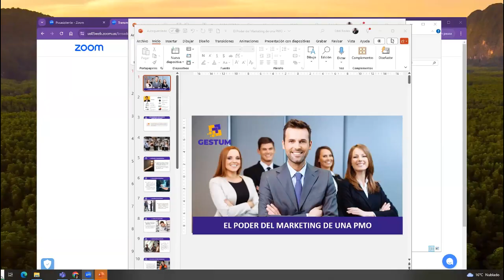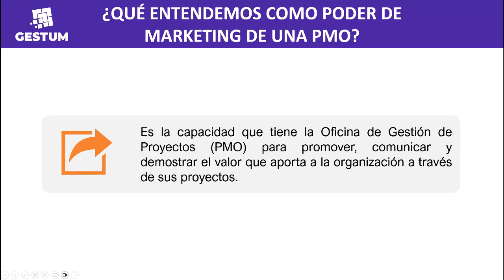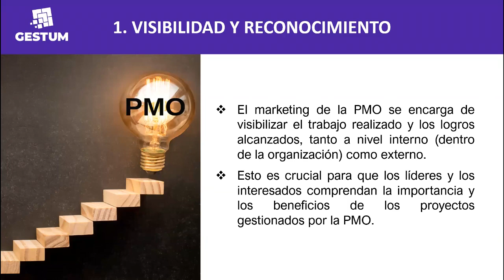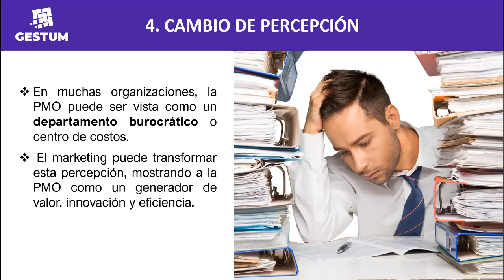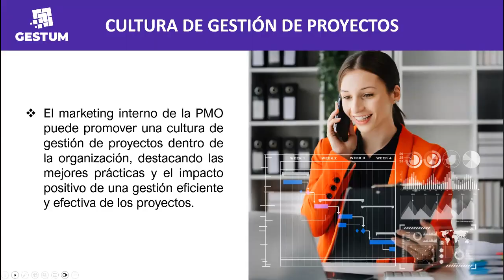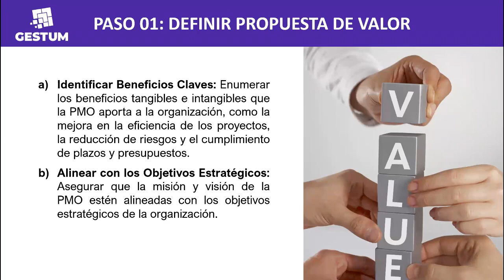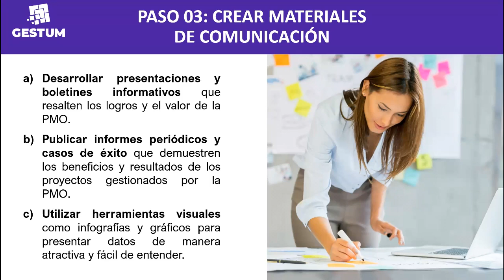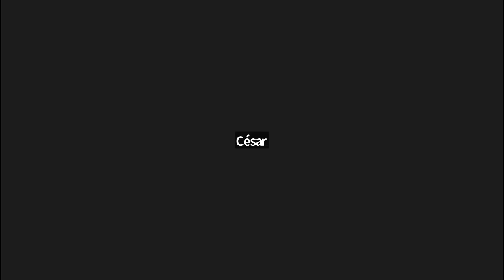PM Training Online 2024 - El Poder del Marketing de la PMO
- Eddi Rodas, PMP, PM4R Trainer, Ingeniero de Petróleo, Director Gestum

Ponencia realizada el 16 de agosto del 2024

GESTUM TOTAL que es un PM4R Global Provider acreditado por el Banco Interamericano de Desarrollo (BID), con expertos en la Metodología PM4R a nivel internacional aplicada en proyectos públicos y privados.